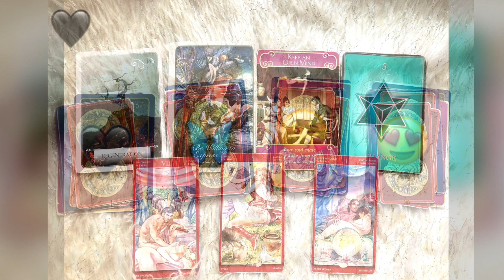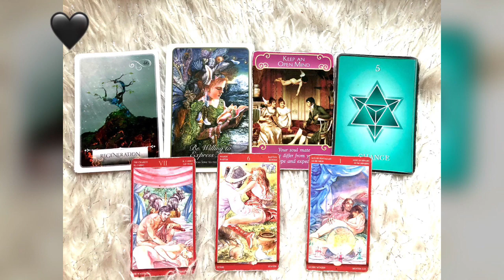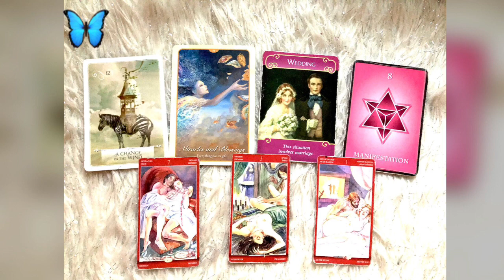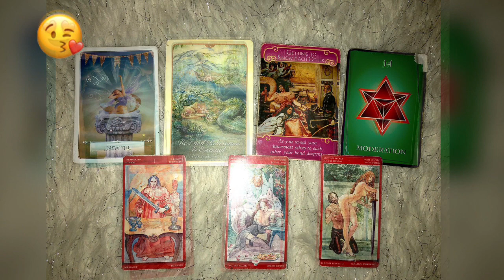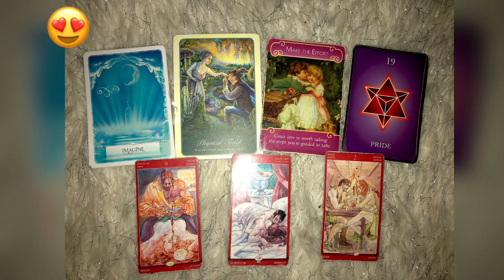Pick a card💝What do they love about you🥰😘♥️Timeless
Hello YouTube! This is Love Truth and Wisdom tarot guidance! I hope you guys enjoy!😊 Pick the pile(s) your most drawn to to reveal your message💕

 Time is fluid, so Whenever this reading finds you is when you’re meant to hear this message. This guidance is general in nature; trust your intuition on what is right for you! Hope you enjoy!

~Timestamps are pinned in the comment section☺️

*All personal readings are email based only*

I am a tarot and oracle card reader. I use tarot and oracle cards as a way to gain self awareness, self love, and self knowledge. I have been intuitively reading tarot since 2015. I believe the only thing we really only have power over is ourselves, so one of my favorite tools I use to empower myself and others is tarot and or oracle cards. I am an empath. So I use oracle and tarot cards More on a empowering level on what is happening currently, how to handle situations that have arises or may rise then telling you what’s going to happen. Because no one knows the future. I also believe that what ever you give power to is what you will manifest. Energy is fluid and is always changing and moving. But There’s always knowledge to be gained on how to be a better version of yourself❤️